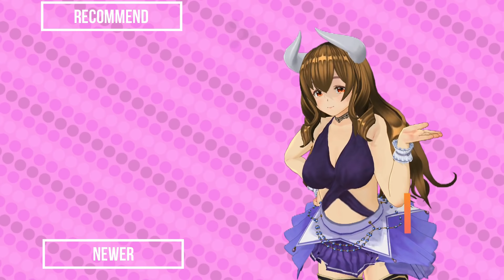新日本プロレスヨシハシ、会社へ驚天動地な要求でG1の構造を変える！鈴木軍ザックセイバーも苦笑い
☞オリジナルグッツ販売開始しました☜（下記参照）

こんにちは！バーチャル女子プロレスラーのリリトです💙
このチャンネルは、プロレス初心者の私が、気になる事を調べて発表するものです。間違えている場合もあると思うので、その時はコメント欄で教えてくださいね😊

【募集】
プロレスらぼではライターを募集しております。